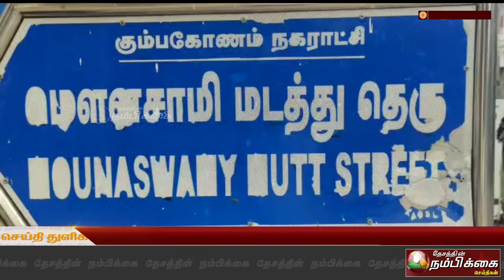200ஆண்டுகள் பழமையான மௌனசாமி மடத்தின் உலோக சிலைகளை சிலை கடத்தல் தடுப்பு பிரிவு மீட்டனர்